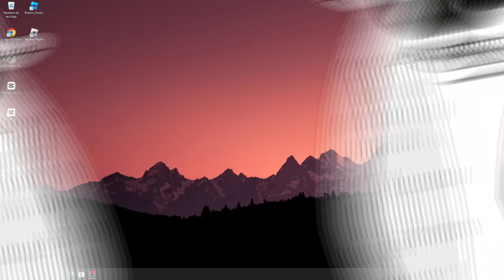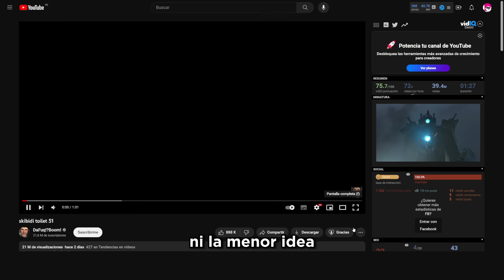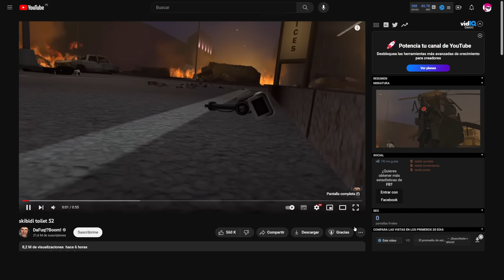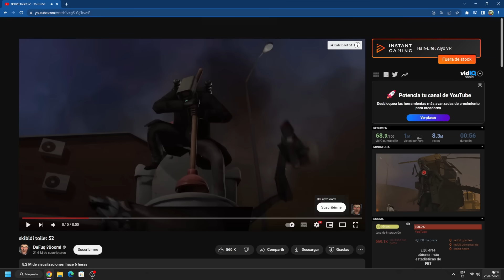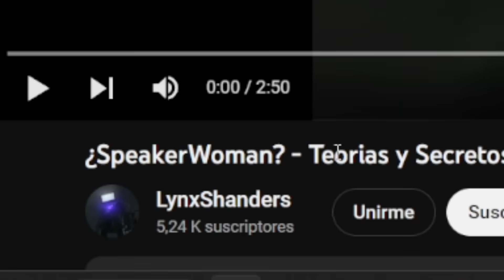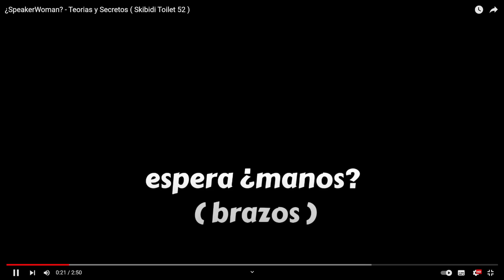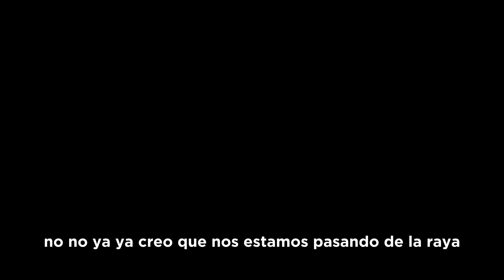PERSONA con PROBLEMAS MENTALES reacciona a SKIBIDI TOILET (51-52) ¿CAMERAWOMAN?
HOY contrate a una persona con PROBLEMAS MENTALES para que  reaccione a SKIBIDI TOILET